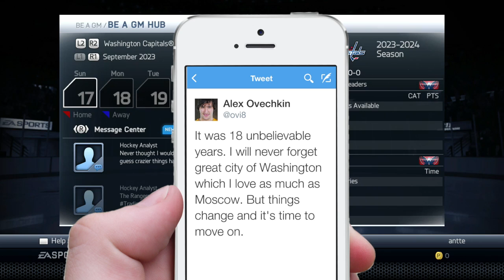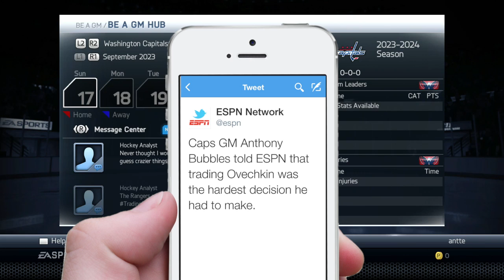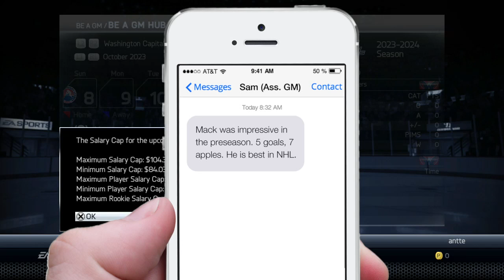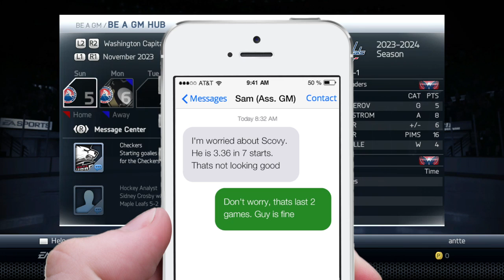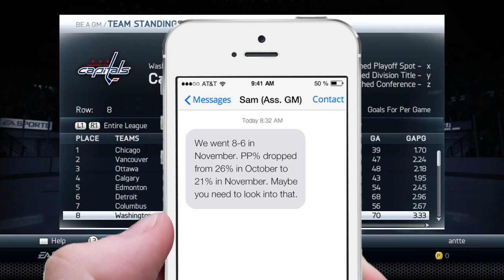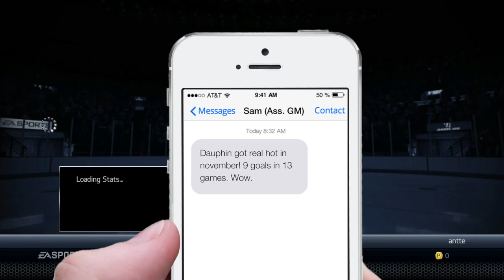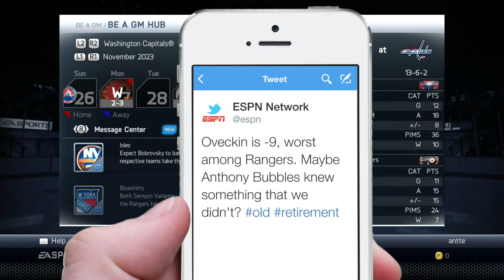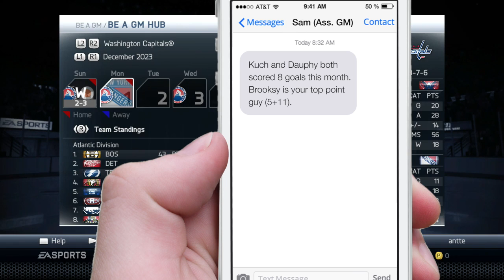NEW FEATURES IN OUR GM MODE - NHL 14 Caps Future GM - ep. 5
NHL 14 Washington Capitals Be a GM Mode, starting 10 years from now, gameplay with commentary.

SUBSCRIBE to the channel, I post NHL 14 Hockey Ultimate Team and NHL 14 Be a GM Commentary videos as well as NFL Madden 25 and MLB 14 The Show gameplay videos. I upload a NHL 14 Hockey Ultimate team Gameplay video and NHL 14 Be a GM Commentary video daily, and NFL Madden 25 Gameplay videos and MLB 14 THE SHOW gameplay videos every two days.

I post three NHL 14 Gameplay series - a NHL 14 Hockey Ultimate Team HUT Roulette Gameplay series, NHL 14 Be a GM Commentary Future series and NHL 14 Be a GM Fantasy Commentary Calgary series. All 3 are on PS3 console. Also I post NFL Madden 25 Gameplay series on PS4 console and MLB 14 The Show Gameplay series on PS4.